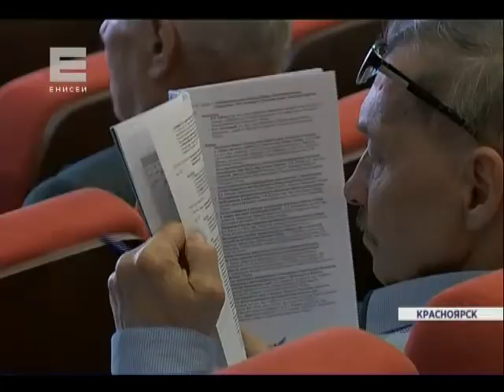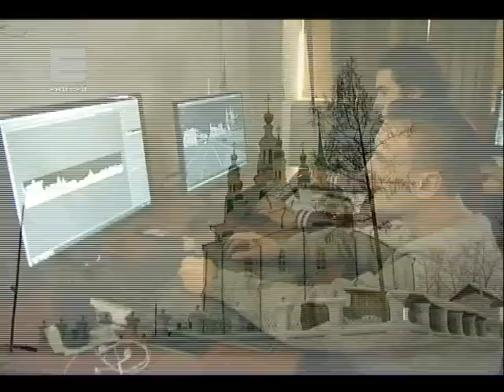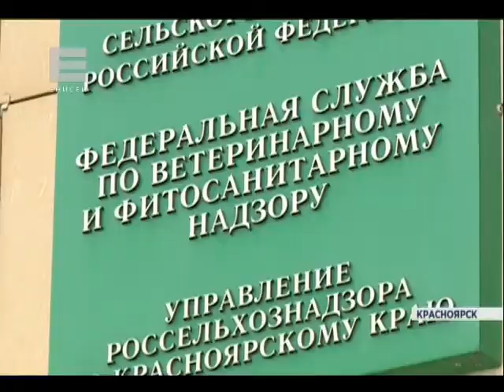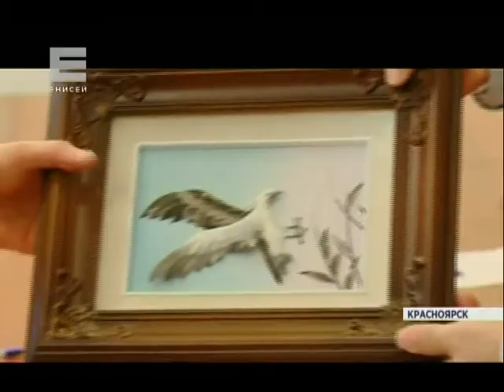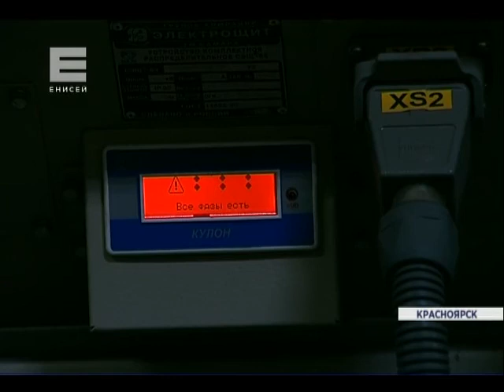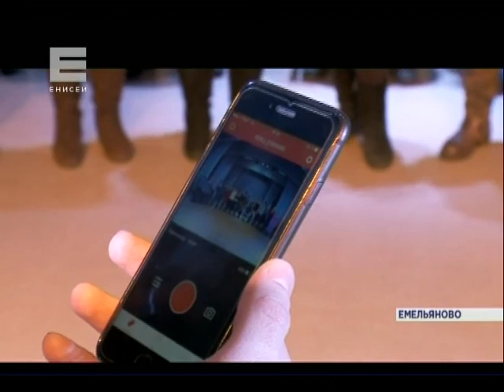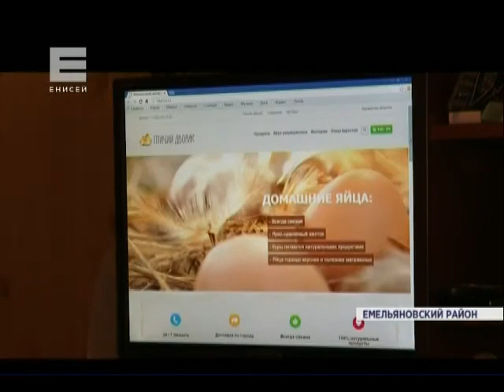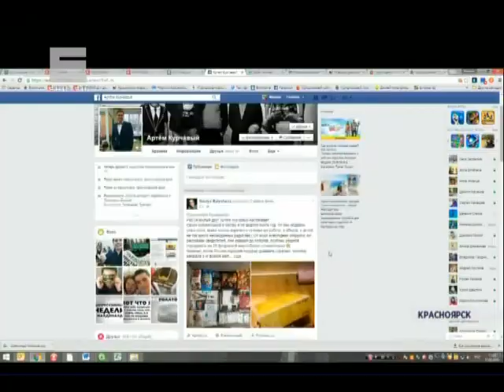Новости от 17.02.16